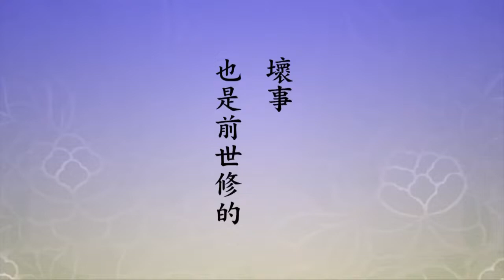淨空老法師｜人不是只有一世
前生修得不好，我知道了，好好修這一生，來生就好了。人不是一世，過去無始，未來無終，他明白這個道理。

因果報應絲毫不爽，絕對沒有說沒有因，他得的富貴果報，沒這個道理。明白這個道理，修自己的因，自己的命不好可以修。像了凡先生，他的命是不怎麼樣，但是遇到雲谷禪師，教他斷惡修善，積功累德，命運就改了，壽命都延長了。

他沒有求長壽，他命中壽命五十三歲，他七十四歲走的，延長二十年。命裡沒有兒子，得一個好兒子，第三代好，他兒子生了六個兒女，所以馬上就變成大家庭了，很熱鬧。

他自己的一生，做官做多大的官？是一個知縣，縣長，四川很小的縣分，他在那裡做縣長。沒有功名，功名像現在的學位一樣，他只有秀才，沒有舉人、沒有進士，這命裡沒有的。斷惡修善求功名，結果考中舉人、考中進士，這命裡沒有的。

沒有兒子，有兒子了，孫子輩有六個。他做官，做寶坻的知縣，寶坻直接屬於皇上管的，這地位就高了，好像現在直轄市市長。

這都是說明真正明白道理的人，一昧只是斷惡修善、積功累德就行了，然後看你的迴向、看你的願望，我想幹哪一行，一定很順利。

你沒有修功德，佛法裡頭講的善根福德因緣你要沒有修積，幹什麼事情都幹不成，好事幹不成，壞事也幹不成。壞事也是前世修的，前世不修，你命裡頭沒有。

譬如做官貪污，你貪得的財富你命裡有的，如果超過，超過會出事情，禍害就來了。你命裡有多少財富，古人對這個東西相信，現在不相信，現在認為都是我有本事，不相信因果、不相信積德，認為功名那是爭來的，競爭、鬥爭，是這麼得來的。競爭、鬥爭還是有個命在，命裡沒有，你鬥不過別人，你爭不過別人。這是事實真相，世間的事實真相。

2014/9/22